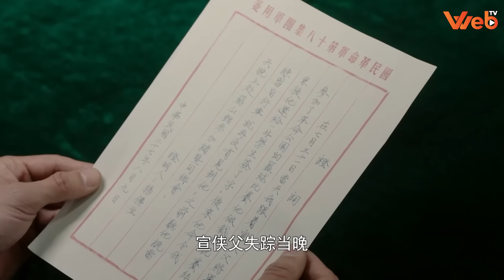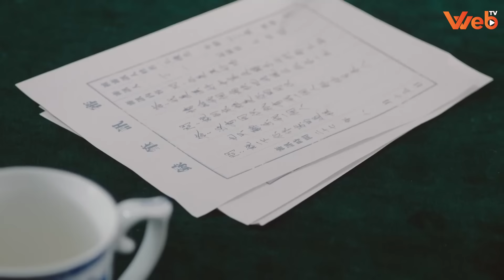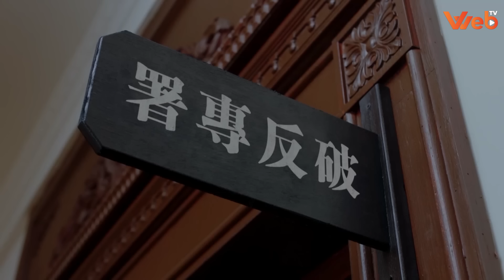Phim Siêu Hay 2024 | MẬT TRA - Tập 05 (Thuyết Minh) | Phim Hành Động Võ Thuật Kháng Nhật Mới Nhất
MẬT TRA - Tập 05 | Phim Kháng Nhật Hay Mới Nhất 2024 (Thuyết Minh)

NỘI DUNG PHIM:

Tháng 7 năm 1937 sự biến cầu lưu câu nổ ra, chủ nghĩa đế quốc Nhật Bản bắt đầu cuộc chiến xâm lược Trung Quốc. Trước cảnh nước mất nhà tan vào tháng 9 Trung Quốc công bố tuyên ngôn Quốc, Cộng hợp tác thành lập chiến tuyến, dân tộc thống nhất kháng Nhật. Nhưng ngày vui sớm tàn, chính quyền Quốc Dâng Đảng kháng Nhật một cách tiêu cực, còn hoạt động chống cộng ngày càng tích cực. Họ rình rập các dân sĩ Đảng Cộng Sản giám sát, bắt cóc, ám sát nhiều không kể siết. Đáng chú ý nhất là sự mất tích không dấu vết của Tuyên Hiệp Phụ (cố vấn cấp cao của Đảng Cộng Sản). Để điều tra và vạch trần tội ác bí mật của  Quốc Dâng Đảng, Đảng Cộng Sản đã triển khai một cuộc đấu tranh vô cùng gian khổ. Vũ Trọng Minh thiên tài trong nghành phá án cũng là cựu Đặc Vụ ngầm của Đảng Cộng Sản đã lãnh đạo điều tra vụ án này. Ngay khi cuộc hành trình điều tra bắt đầu Vũ Trọng Minh đã gặp rất nhiều cạm bẫy và nguy hiểm. Trước sự truy sát hết người này đến người khác liệu Vũ Trọng minh có giữ được mạng sống của mình để đưa tội ác của Quốc Dâng Đảng ra chịu tội trước người dân Trung Quốc hay không? Mời quý khán giả thưởng thức bộ phim siêu hay này trên Web TV vào lúc 11h và 19h hàng ngày để biết câu trả lời nha.

Diễn viên: Vu Vinh Quang, Thường Thành, Đặng Sa, Trịnh Khải
Thể loại: Hành Động Võ Thuật, Kháng Chiến, Kháng Nhật, Phim Hành Động, Phim Võ Thuật Trung Quốc, Phim Kiếm Hiệp, Phim Hành Động Kháng Nhật, Phim Phá Án, Phim Trinh Thám
Số tập: 39 tập
Thời lượng: 45 phút/tập
Ngôn ngữ: Thuyết Minh
Chất lượng: HD 1080p
Quốc gia: Trung Quốc
Năm: 2018